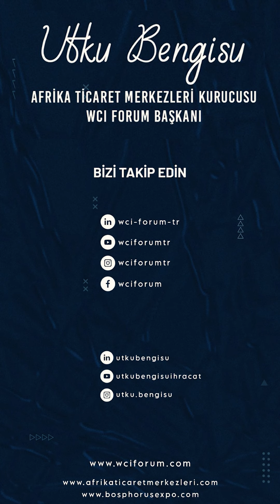Adana’da Afrika’ya İhracatın Stratejik Şifreleri Konferansı Yorumları!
3.5 saate yakın süren bu muazzam buluşmayı satırla ve dikkatle dinleyen çok ilgili bir kitleyle buluşmam, aynı zamanda organizasyonu düzenleyen 2blackdot ekibinin dinamik ve yüksek işbirliğiyle ilk defa 2 oturum olarak düzenlediğimiz konferansımız gerçekten bende de büyük heyecan uyandırdı.

Afrika ihracat yolculuğuna ilk çıktığım gün işlerin buraya geleceğini tahmin etmiyordum , Rabbime bu eşsiz ikramı için binlerce şükürler olsun.

Adana’nın sıcağı insanı olumsuz etkilese de Çukurova’nın yüreği daha sıcak insanının ev sahipliği insanda çok olumlu izler bırakıyor. Müteşekkirim.

Bu güzide buluşmada emeği geçen herkese ayrı ayrı şükranlarımı sunuyorum, Afrika’ya ihracat yapmak isteyen herkesi 4-5 Eylül’deki Fildişi Sahilleri buluşmamıza ve 16-17 Ekim’deki İstanbul @wciforumtr etkinliğimize bekliyorum.

Gelin ülkemizi kur, faiz enflasyon üçlüsüne sıkışmış bir kader örgüsüne mahkum kodlarla değil, ihracat, üretim ve istihdam gündemli bir kodla yeniden kodlayalım.

Afrika’ya ihracat yapmayan kalmasın.